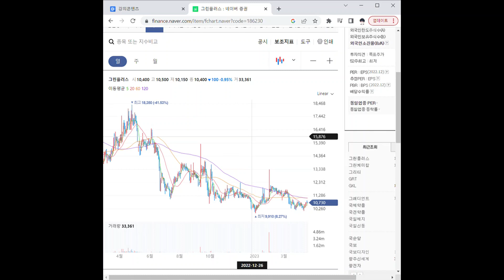186230농업 관련주 그린플러스 1분 분석